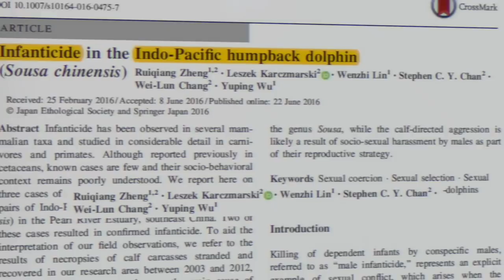Killer Whale Infanticide: The Original Story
BC researchers involved in documenting killer whale infanticide for the first time share data and events leading up to, during, and after the attack in this short video to accompany the paper recently published in Scientific Reports